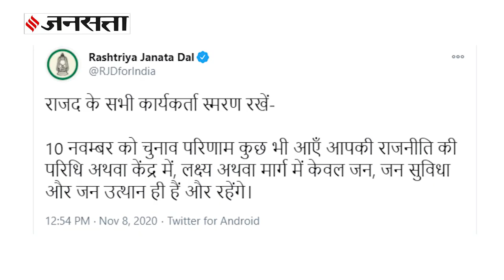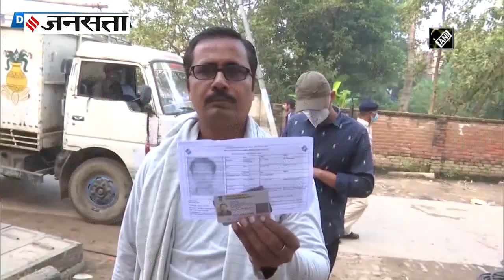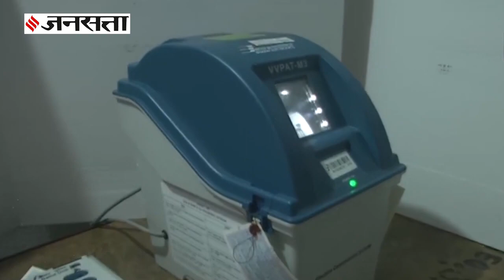Bihar Exit Poll के बाद Tejaswi, Nitish के साथ BJP ने बदली रणनीति। Bihar Election Results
Exit Poll में आपने देखा की बिहार की सत्ता में तेजस्वी आ रहे हैं. लेकिन बिहार की तस्वीर बदल भी सकती है, क्योंकि EXIT POLL की एक बार नहीं कई बार फेल हुए हैं. RJD इस बात को जानती है इसीलिए पार्टी ने ट्वीट कर कार्यकर्ताओं को संदेश दिया है, देखिए पूरी रिपोर्ट